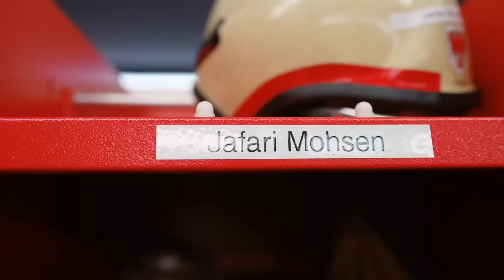شب در خانه ما چگونه میگذرده، فامیلی_جعفری ، و اتفاقات عجیب آتش نشانی و مبارزه مرگبار 😜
سلام به همگی بیننده های عزیز و نازنین 👐🏼🤗
تشکر از این که بیننده کانال فامیلی جعفری هستید 🙏💐
امیدواریم که بتوانیم همیشه خدمتکار شما عزیزان باشیم
و همیشه در کنار هم از لحظه های زیبا زندگی لذت ببریم 💖
حال که بیننده ما شده اید لطف نموده 🤗
ما را در صفحات مجازی دنبال کنید
تا انگیزه ما دوچندان شود 🙏😘

کانال یوتئوب ما        YouTube

و همچنان تیک تاک ما      Tiktok

حمایت های شما عزیزان باعث ‌دلگرمی ما می‌شود